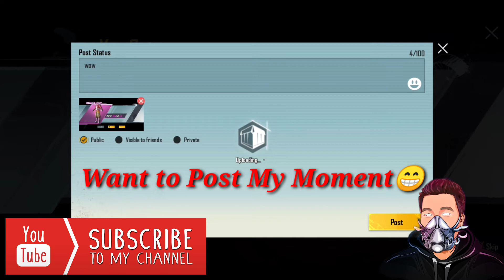Get Legendary Outfit | 10 Classic Crate Opening | PUBG MOBILE | Nepal | Solta Gaming | 2021/2078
Get Legendary Outfit On Classic Crate...👍

Welcome to Our Official Solta Gaming YouTube Channel...🎮👍🙏
Dear Friends , I am Not a Professional Player and I am Not Proud to Have Played Any Game...🤔I Just Want to Play For Entertainment and Fun and Also Upload The Same Video to My YouTube Channel...😁So I kindly Request You Not to Comment Bad Word on Me While Watching My Game or Video...😭Instead , if You Like The Video , Please Support Me till The End. 🙏🙏🙏